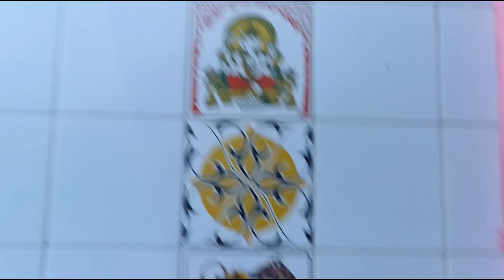( Har har Mahadev) bada hi prachin Mandir Jahan humne Puja sumanvlogfml@poojapriyankaofficial786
I hope enjoyed my channel and my vlog FML
Thankyou for watching my channel and my vlog
God bless you all of them 🙏🙏